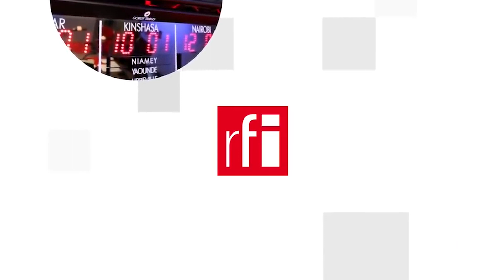Thượng đỉnh châu Mỹ: Biden có chống được Trung Quốc trên sân sau nhà mình ?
Trong vòng năm ngày 06-10/6/2022, tổng thống Mỹ Joe Biden tiếp đón các nhà lãnh đạo trong khu vực đến dự thượng đỉnh châu Mỹ. Ngoài vấn đề hợp tác phát triển kinh tế, giải quyết hồ sơ di dân, mục tiêu của thượng đỉnh còn nhằm tìm cách kềm hãm đà gia tăng ảnh hưởng của Trung Quốc tại khu vực được cho là sân sau của Mỹ.